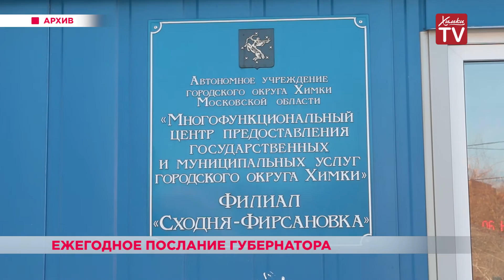Губернатор Андрей Воробьёв выступил с ежегодным посланием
Губернатор Московской области Андрей Воробьев выступил с ежегодным посланием жителям региона. В своей речи он затронул все сферы деятельности. Первой и одной из самых обширных тем стало развитие бизнеса. По словам Губернатора, главная задача, которая стоит перед Правительством области — войти в пятерку лучших в России по всем направлениям: образованию, здравоохранению, ЖКХ и многому другому. А это невозможно без создания привлекательного «климата» для инвестиций. Развитие экономики очевидно. Несмотря на кризис, Подмосковье входит в тройку лидеров в стране по валовому внутреннему продукту.  Задача на ближайшее время — увеличить бюджет до триллиона рублей. При таком раскладе успешно развиваться сможет каждая из сфер. Одна из самых привлекательных для инвесторов — фермерское и сельское хозяйство. Его активно поддерживает и Правительство области. Только на развитие заброшенных молочных ферм выделено порядка 160 миллионов рублей. Андрей Воробьев отметил стремительное развитие всех сфер. Так, например, все большее внимание уделяется людям с ограниченными возможностями и их адаптации, для развития здоровой нации в регионе возводятся спортивные объекты, не забывают и про интеллектуальный досуг. В Подмосковье переформатируют библиотеки и реконструируют театры. Не забыли и про самую животрепещущую тему — ЖКХ. В этом году в области стартует программа ремонта подъездов. В помощь управляющим компаниям выделено семь миллиардов рублей.